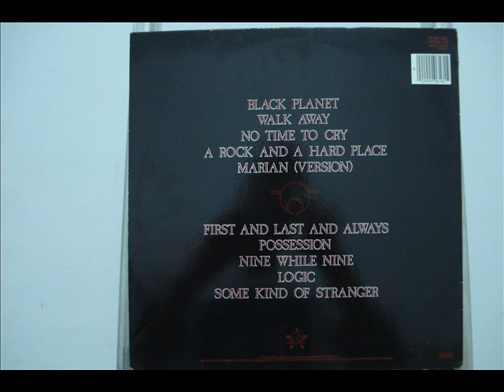THE SISTER OF MERCY A 3 NO TIME TO CRY 1985